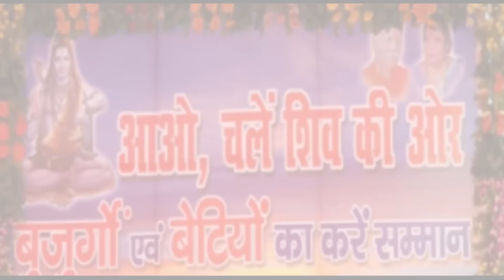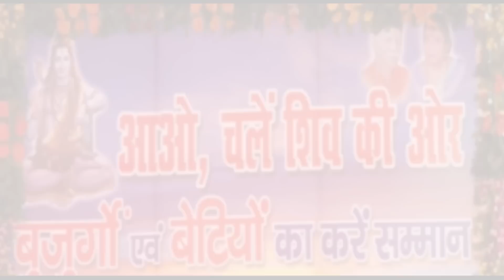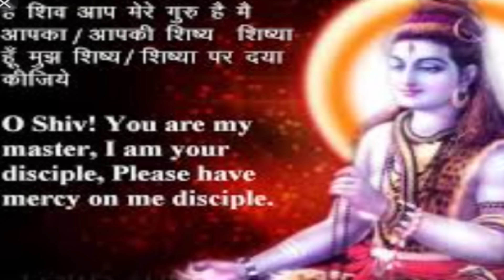रो रो दुखङा किसको सुनाऊँ |shiv charcha|shiv charcha song |shiv guru geet | jyotsna kumari